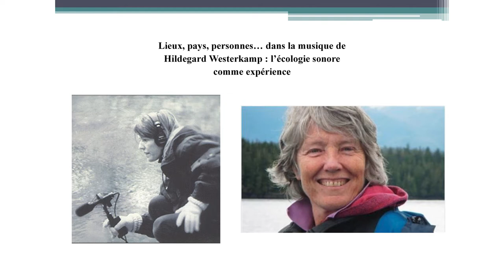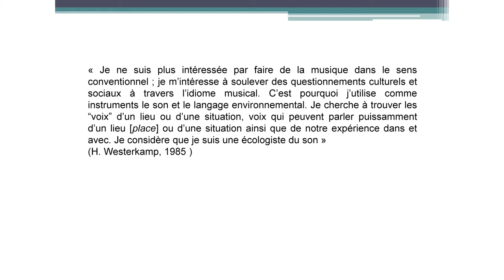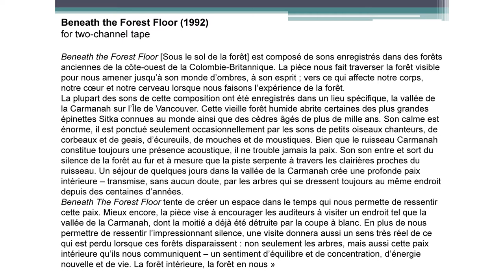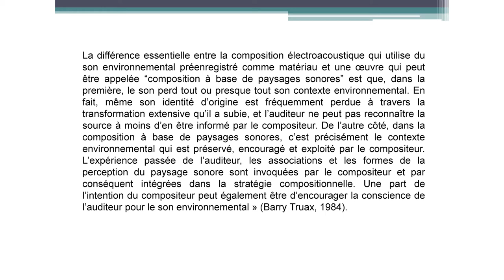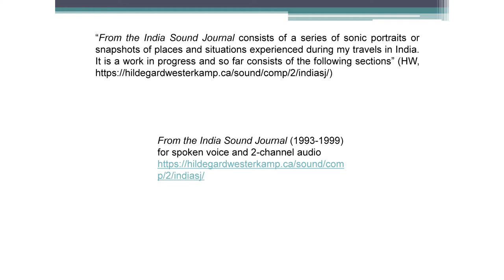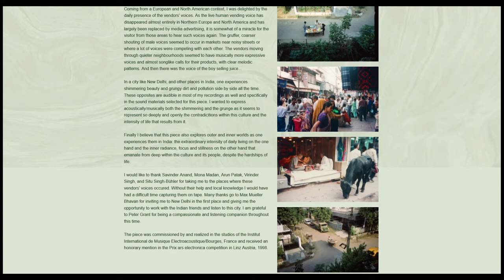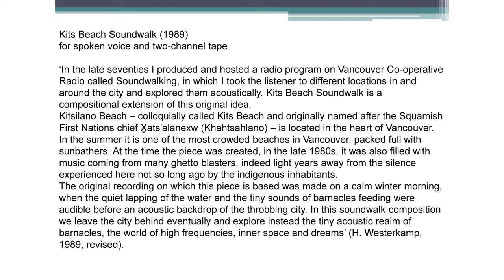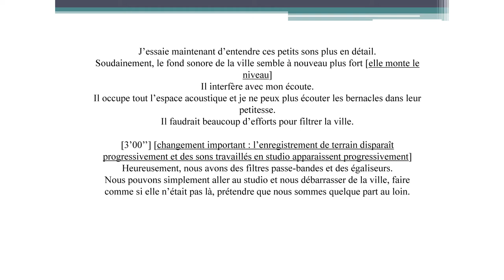Makis Solomos - Lieux, pays, personnes… dans la musique de Hildegard Westerkamp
Portraits sonores de pays

Makis Solomos (MUSIDANSE, Université Paris 8) : Lieux, pays, personnes… dans la musique de Hildegard Westerkamp : l’écologie sonore comme expérience
Modération : David Martens

Les jeudi 17 et vendredi 18 mars 2022, Pauline Nadrigny (Université Paris 1 Panthéon-Sorbonne), David Martens (Université KU Leuven) et Alexandre Galand ont organisé à Bruxelles un colloque consacré à la thématique des « portraits sonores de pays ». En journée ont eu lieu des conférences et tables rondes au Point Culture, tandis qu’en soirée étaient proposées des diffusions sonores/concerts au Q-02. Nous avons été très heureux d’accueillir à cette occasion des chercheurs et artistes passionnants.

Dépeindre des lieux. La pratique est des plus courantes, toutes formes d’art confondues. Qu’en est-il de la fortune particulière du genre du portrait de pays dans le domaine des arts sonores ? Comment la composition, le field recording, la radiophonie, voire des formes cinématographiques et poétiques dans leur dimension sonore peuvent-ils tracer l’identité sensible d’un certain territoire ? Plus largement, en quoi de telles pratiques sont-elles en mesure de faire portrait et selon quelles modalités spécifiques le font-elle ?

S’agissant des arts sonores, le portrait de pays présente des caractéristiques intéressantes, en contraste avec la traditionnelle approche « paysagiste » qui a longtemps informé de façon prévalente notre rapport à l’environnement naturel, jusque dans sa dimension sonore.

Dans ce contexte, le portrait, qui part de la dépiction d’individualités, joue comme un modèle alternatif : il permet de donner voix aux niches acoustiques qui habitent un territoire et lui confèrent son identité. Mais comment les artistes sonores cherchent-ils à portraiturer les environnements ? Quelle part font-ils, dans leurs démarches, aux différentes réalités qui font un « pays », des sons du biotope à la parole de ses habitants ? C’est à ces questions que ces deux journées tenteront d’apporter des réponses, en alternant temps d’écoutes, conférences et discussions, et en faisant intervenir théoriciens de l’environnement sonore, de l’écologie et du design acoustiques, ainsi que des praticiens œuvrant dans le champ de l’enregistrement de terrain (field recording), de la composition et de la radio.